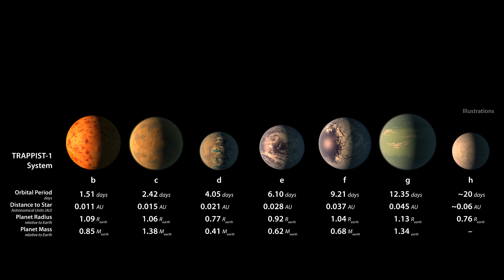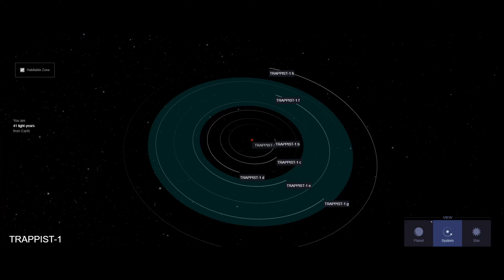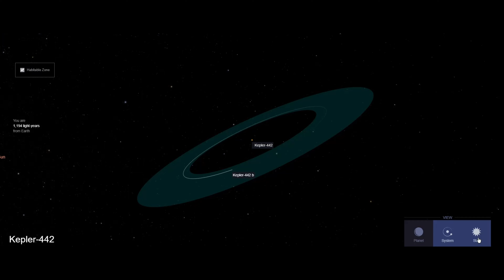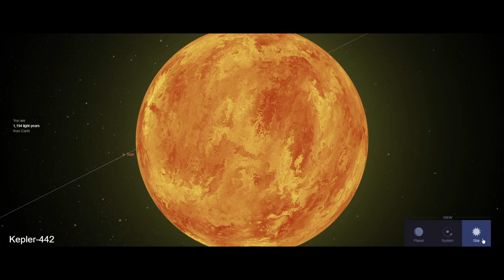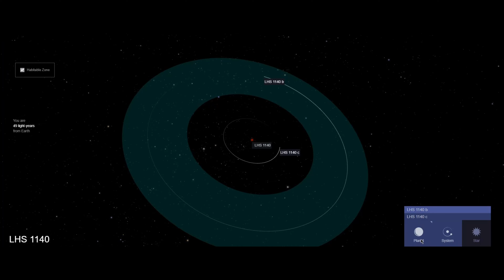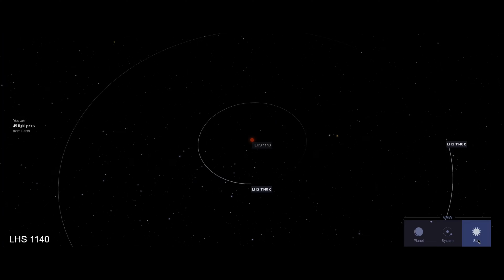A Journey to Scientifically Discovered Alien Worlds: Unveiling the Life and Secrets of Exoplanets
Our mission is to inspire curiosity, ignite wonder, and foster a deeper appreciation for the marvels of space among viewers of all ages. Whether you're an astronomy enthusiast, a student of the universe, or simply a curious explorer, there's something here for you.

Expect a variety of content on our channel, including:

🌌 Space Exploration: Dive into the latest news and developments in space exploration, from missions to distant planets to the search for extraterrestrial life.

🔭 Astronomy Basics: Learn about the fundamentals of astronomy, from the science behind black holes to the lifecycle of stars, in engaging and accessible videos.

🎨 Visual Explorations: Immerse yourself in stunning visuals of celestial phenomena, from colorful nebulae to mesmerizing time-lapse videos of the night sky.

🚀 Space History: Take a trip through time as we revisit key moments in space history, from the Apollo moon landings to the launch of the Hubble Space Telescope.

📚 Educational Resources: Access resources and educational materials to deepen your understanding of space science and inspire further exploration.